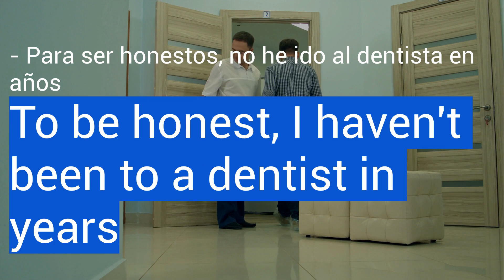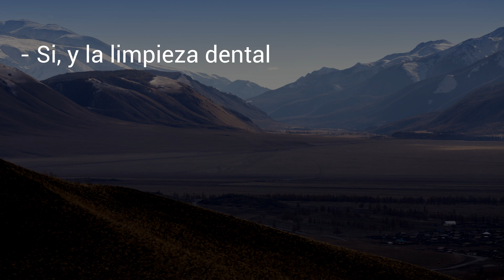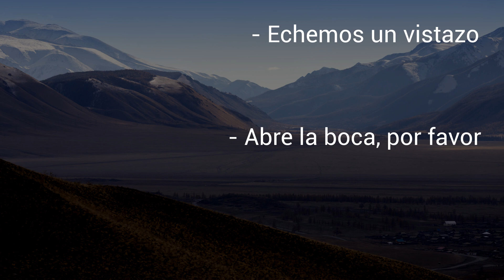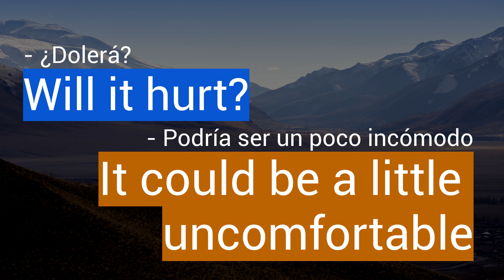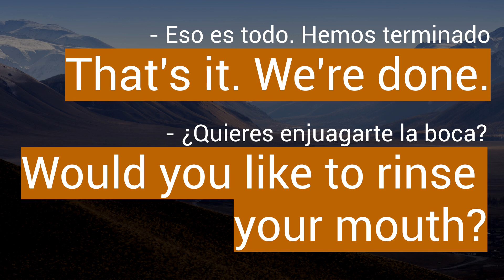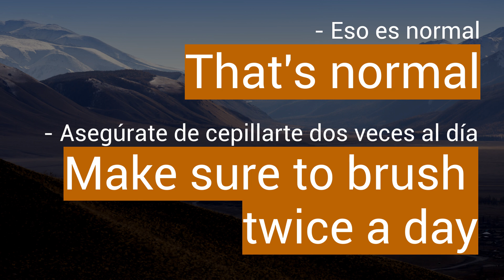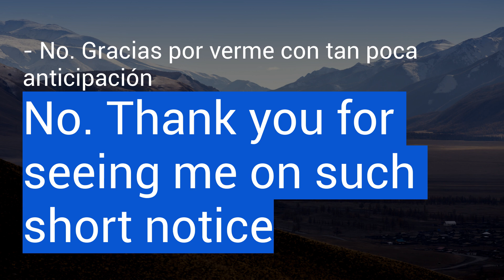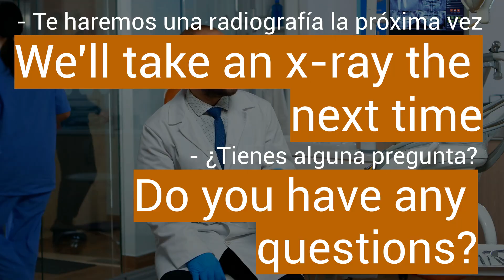Conversaciones en inglés #27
Hola! Hello! Conversaciones en inglés #27. Una visita al dentIsta. Espero que les guste! Un abrazo, Mister Gringo.

La transcripción completa de la conversacion se encuentra en mi sitio web. Para practicar un poco mas

Quieres saber como empezó esta historia entre John y Carla?

No te preocupes! Sigo tambien con la serie de '100 frases'

-Hello! Hola y bienvenidos a mi canal. Soy tu profesor de inglés y estoy aqui para ayudarte a aprender inglés en linea con mis videos. Es gratis, fácil y rápido. Tambien uso mi canal para proyectos personales. Si tienes alguna pregunta, no dudes en mandarme un mensaje! :)

Aprender para principiantes

# 27